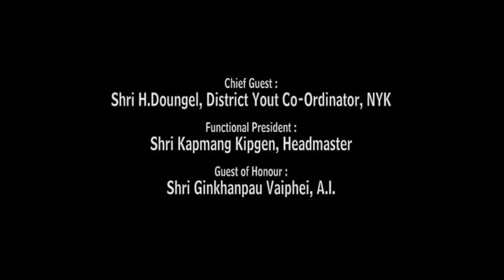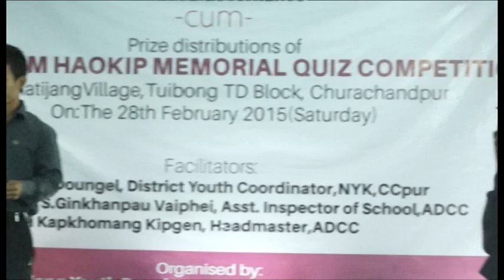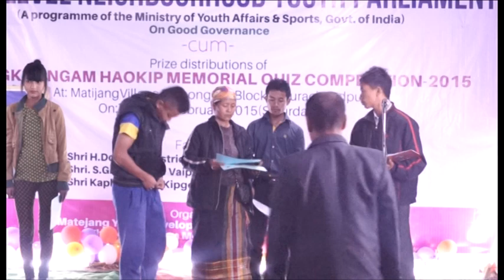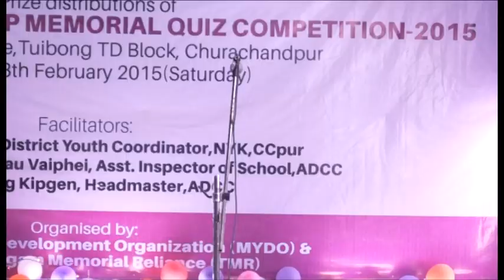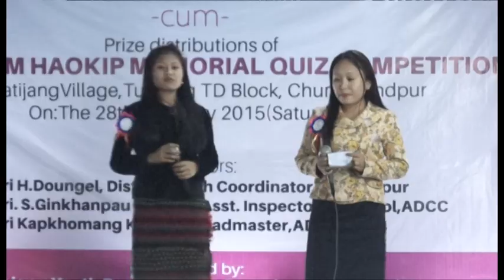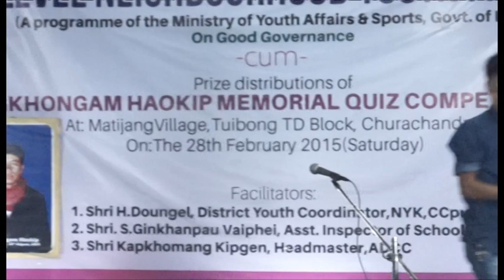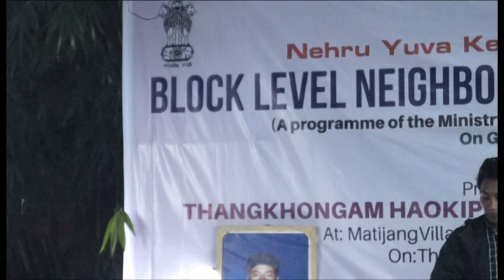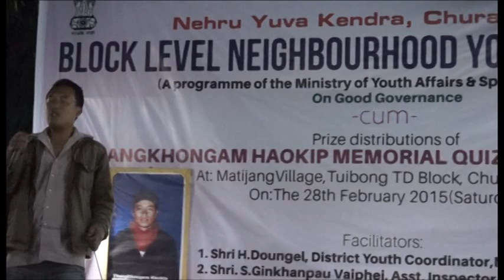(L) Thangkhongam Memorial Quiz Competition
Matiyang vangkho  28th february2015